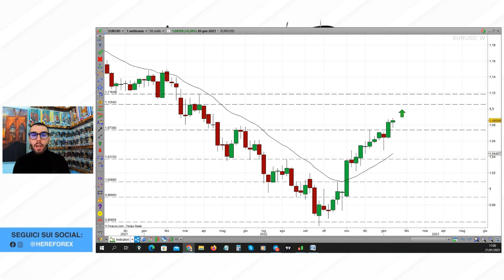IL motivo per cui NON faccio TRADING con le NEWS e i dati MACRO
In questa pillola di trading Arduino Schenato spiega i motivi per cui non traderà mai le notizie o cercherà di interpretare i dati macro per prendere posizione a mercato.

👉 Vuoi fare trading con un broker affidabile e che Arduino utilizza da oltre 15 anni?